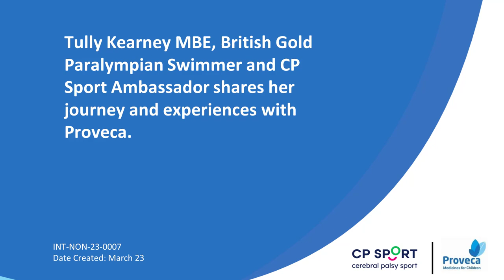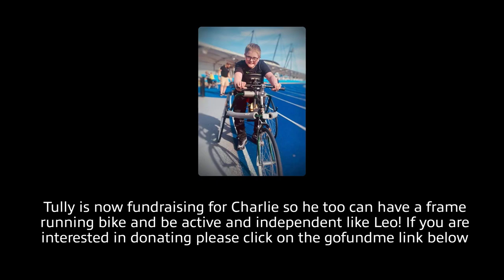Tully Kearney MBE Journey | Proveca & CP Sport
Tully Kearney MBE is a British Paralympic swimmer. Tully won Gold and Silver at the 2020 Paralympic Games in Tokyo (which was held in 2021) and set world records for the 100m freestyle. In 2022 Tully was recognised in New Year’s Honours list with an MBE. Tully started swimming at the age of 6; Tully has cerebral palsy and dystonia.

In the video, Tully shares her experiences and journey to becoming a British Gold Medallist Paralympian Swimmer and ambassador to encourage others to get involved and participate:

If you would like to view the GoFundMe page that Tully Kearney has set up to raise funds and awareness for Charlie please click the Your donations will go towards a frame running bike for Charlie so he can be more active and participate in competitions.